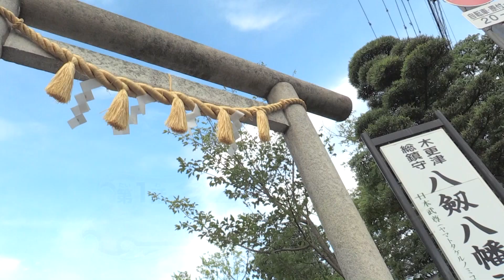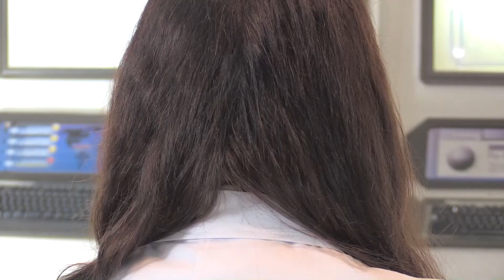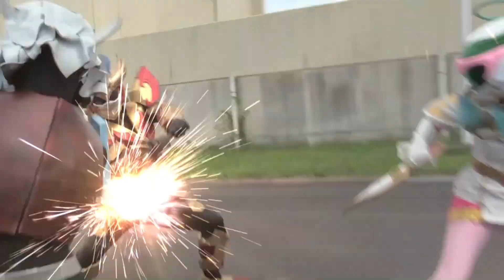鳳神ヤツルギ5 第1話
「悪夢、再び!」

あらすじ
タケルたちの活躍によって滅んだはずの恐怪帝国が復活した。ヤジューロウたち三幹部は、ちょっと間抜けな新幹部を仲間に加え、皇帝・ディスカードの復活を企む。一方、その動きに気づいたタケル、マリ、カイトは、野望を阻止するため、再び鳳神ヤツルギ、天神キサラ、哮神ガイオンになり立ち向かう。そんななか、恐怪帝国とは別の敵の影が。今、木更津の地で熱い戦いが始まる！